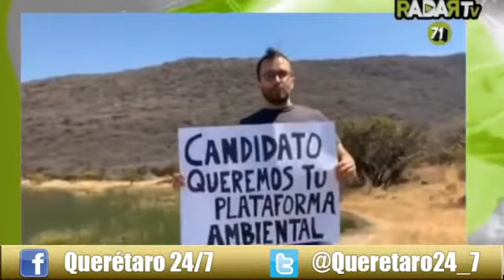Escucha la entrevista de nuestro director de noticiero Aurelio Peña con Federico Orozco.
Los candidat@s y partidos políticos, deben presentar y estructurar su agenda ambiental sin más rollos y sin demagogia electoral: Federico Orozco